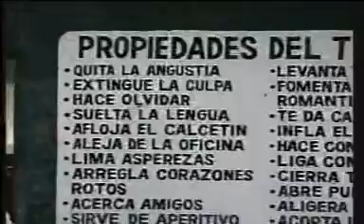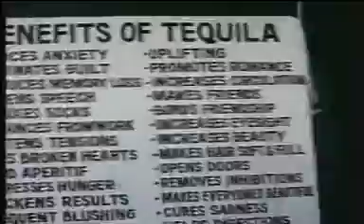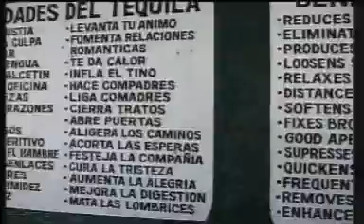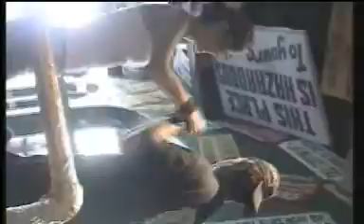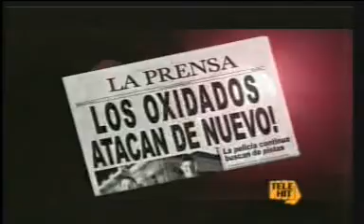SUPERMINDS EL BURRO FURCIO CANCUN_chunk_1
SUPERMINDS EL BURRO FURCIO CANCUN_chunk_1 AMANDA